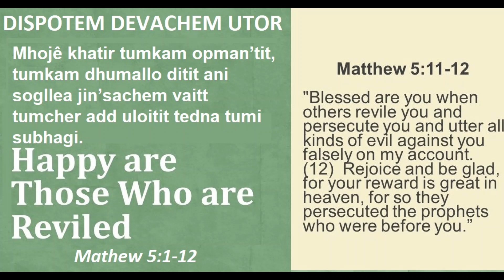DISPOTEM DEVACHEM UTOR, JANUARY 29 2023